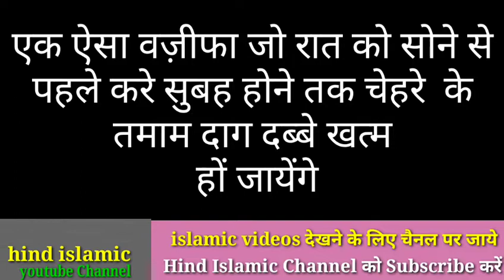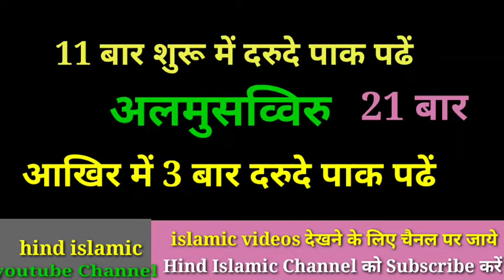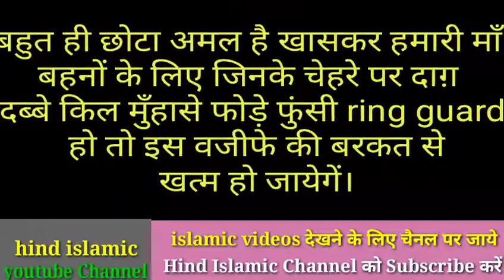चेहरा नूरानी, चमकदार, गोरा बनाने का अमल।चेहरे के तमाम दाग दब्बे फोड़े फुंसी खत्म करने का अमल।